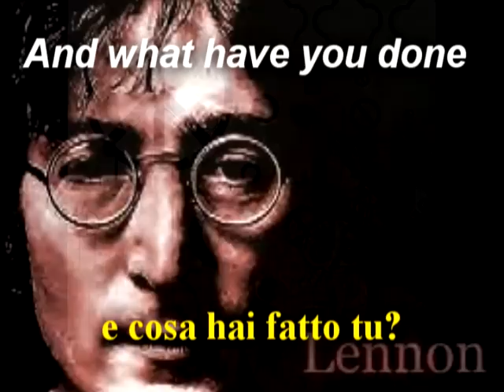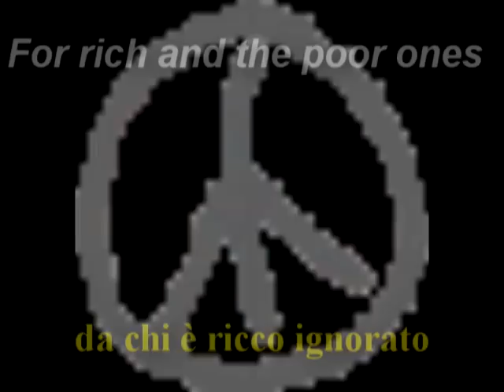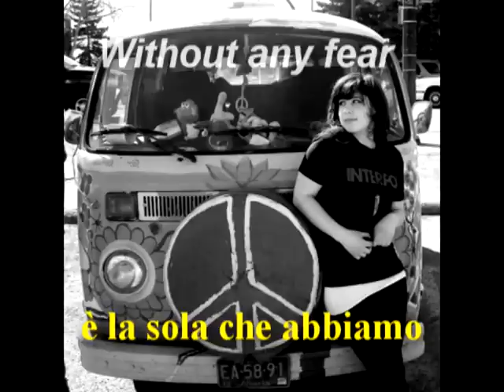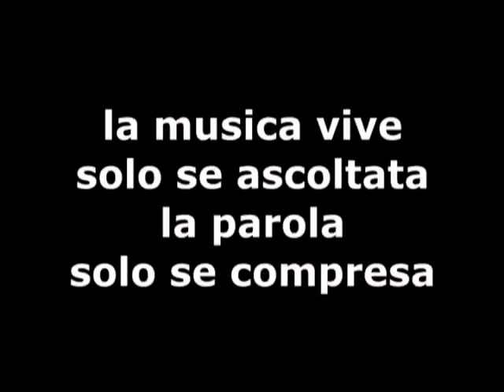COSI' E' NATALE - War Is Over ( John Lennon ) - in italiano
Cover di "War Is Over" di John Lennon - Traducanzone in italiano di Andrea Buriani - Dicesi TRADUCANZONE una versione fedele, eseguita al solo scopo di divulgare i contenuti del testo originale, senza mire artistiche nè scopi di lucro.

Come è noto, John Lennon intendeva scrivere una canzone  pacifista, il cui testo invitasse tutti i popoli della terra a superare le controversie e, prendendo spunto dal messaggio natalizio, decidessero di cessare per sempre ogni ostilità. Purtroppo, come spesso avviene, il messaggio è stato ignorato e la suadente melodia è stata presa dal vorticoso business che ruota intorno al Natale, per farne un potente mezzo di spinta al consumo.
Il brano è così diventato uno dei più conosciuti Auguri Natalizi, la colonna sonora più usata durante lo scambio dei regali, ma nessuno ormai più fa  caso alle parole del testo:

COSI E’ NATALE :

Così è Natale
e cosa hai fatto tu?
Un anno è passato,
è solo un anno in più.

- Così è Natale
e felice sarà
se chi ami hai vicino
di tutte le età -

 Di cuore:  Buon Natale
 e un Felice Anno, pure
 che sia buono, speriamo
 e non ci sian più paure

E Così è Natale                       - Mai più guerra -
Per chi povero è nato                     - se lo vuoi -
da chi è ricco ignorato           - mai più guerra -
in un mondo sbagliato                              - mai -

E così Buon Natale             (Mai più guerra)
per chi è bianco e chi è nero,     (se lo vuoi)
giallo, rosso e ogni guerra (mai più guerra)
sia finita davvero                                   (mai)

e Buon Anno, speriamo
sia la vita felice:
è la sola che abbiamo.

Così è Natale                     - Mai più guerra -
e cosa hai fatto tu?                  - se lo vuoi -
Un anno è passato,          - mai più guerra -
è solo un anno in più.                         - mai -

e felice sarà                                - se lo vuoi -
se chi ami hai vicino           mai più guerra -
di tutte le età.                                        - mai -

- Mai più guerra -
 - se lo vuoi -
  - mai più guerra -
 - mai -